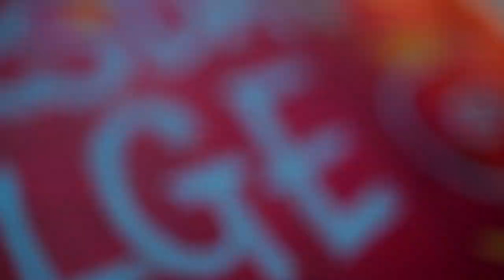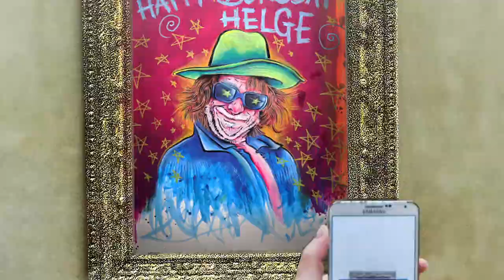Ich male HELGE SCHNEIDER ⭐️ ein Geburtstags Bild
Hellau alberner Helge allet jute zum Geburtstach hier nen ordentliches Geschenk, ein sau cooles Bild von dir in bestform.
Ich hoffe du hast noch nen bißchen Platz für dieses kleine Schätzchen.
Mit besten Grüßen Jonas Tüsssss

Ihr möchtet Original Kunstwerke erwerben oder ein Kunstwerk in Auftrag geben? Besucht mich auf

Ihr wollt mehr aktuelle Projekte und Bilder sehen? Schaut auf Instagram vorbei

Ihr wollt hochwertige Prints von den hier gezeigten Kunstwerken?

Ihr wollt regelmäßig Deep Content rund um das Thema Kunst?

Ihr findet meine Arbeit großartig und möchtet mich finanziell unterstützen?